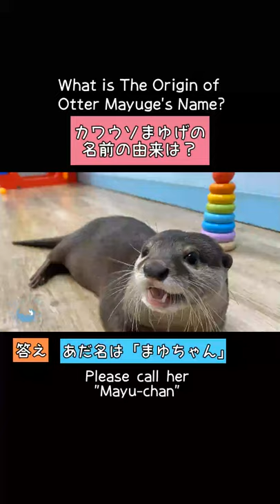What is The Origin of Otter Mayuge's Name?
We will answer your questions in a short video.🎵

★We are now sending Loutre 2022 PDF calendars to all those who kindly sent us Amazon gift cards as our way of saying “thank you.”
(January-December 2022 Calendar & 3 Extra Pictures. 16-Page Downloadable PDF. Postcard Size 100mm X 148mm) *Please note that Japanese national holidays are listed in this calendar.